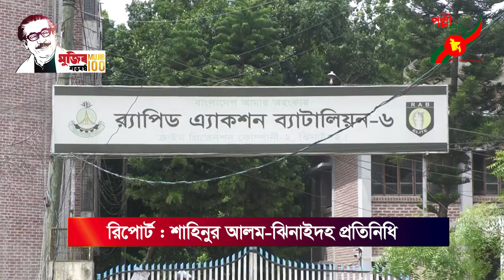ঝিনাইদহে অস্ত্র গুলিসহ সন্ত্রাসী গ্রেফতার